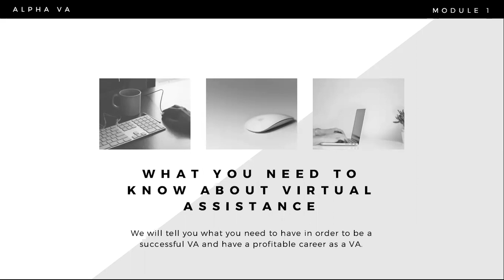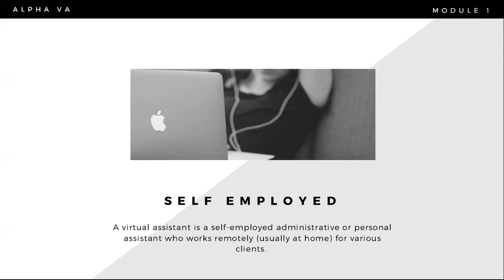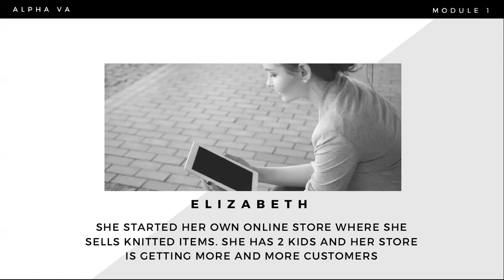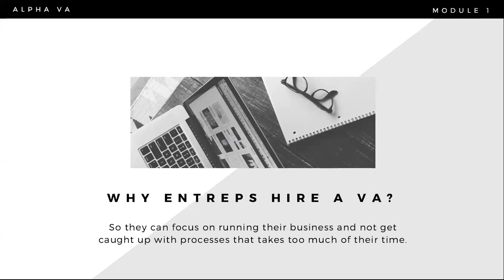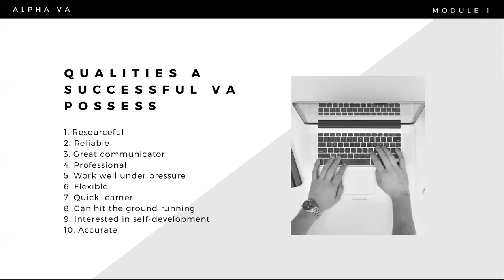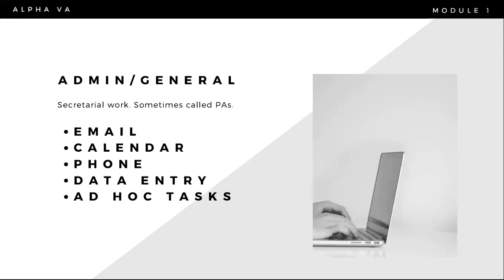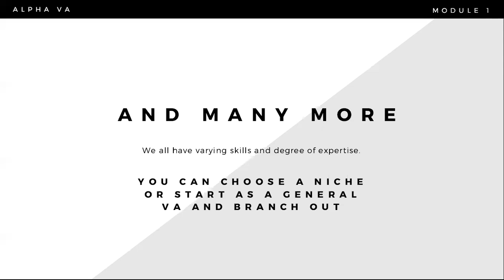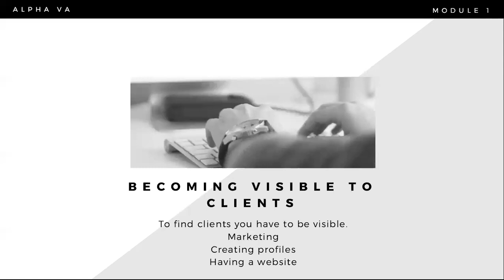Introduction to Virtual Assistance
Find out what is a homebased virtual assistant and how you can start your VA career.

This video for Filipinos.